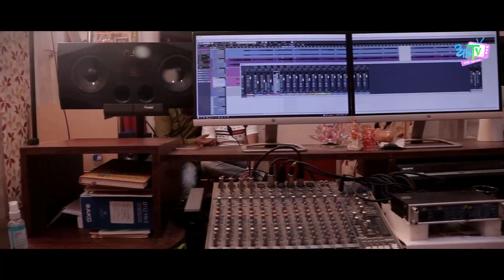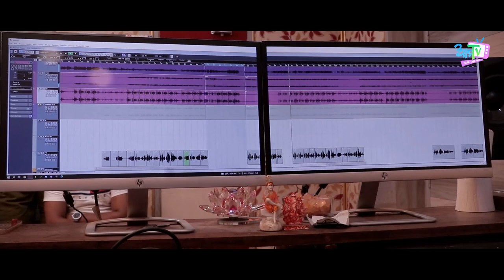Duitidina Kheliba Pai || Studio Version || Anuradha Panigrahi || Rasheswari Entertainment || Ama Tv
Song Credits  👎
Song : ଦୁଇଟି ଦିନ ଖେଳିବା ପାଇଁ
Singer : Anuradha Panigrahi
Based on poem of : Devdas Chhotray
Dubbing & Mixing : Smruti Studio
Music Director : Om Prakash Mohanty
Cinematography : Babu Babu
Executive Producer : Pranay Jethy
Banner : Rajeswari Entertainment
Accessioned Partner : Ama Tv
Digital Partner : Celebrity Club